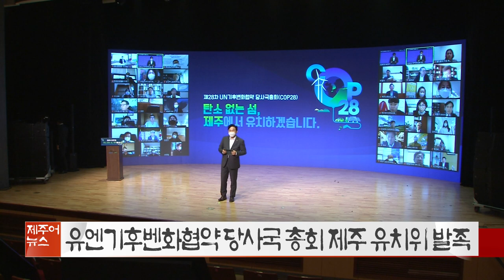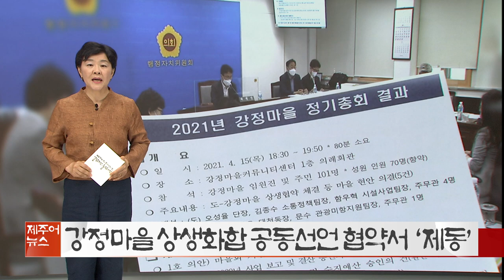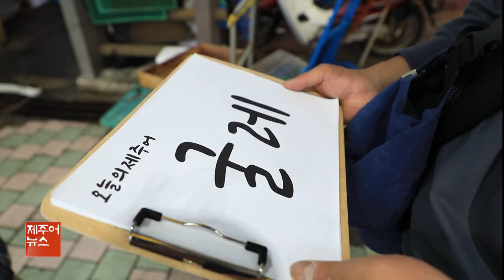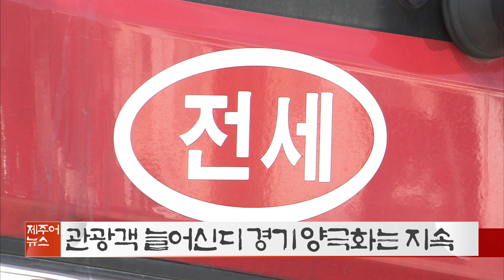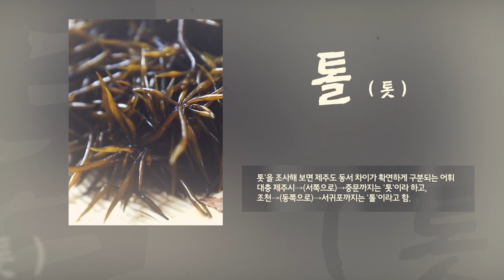KCTV 제주어뉴스 골암시민 들엄시민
제주어
제주어뉴스
골암시민들엄시민
뉴스